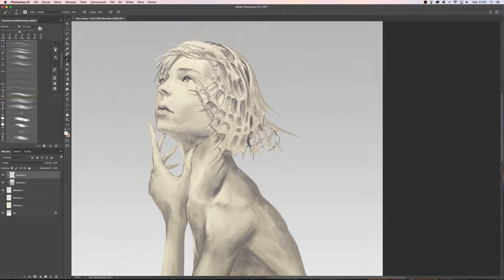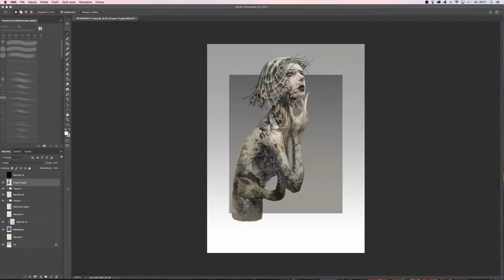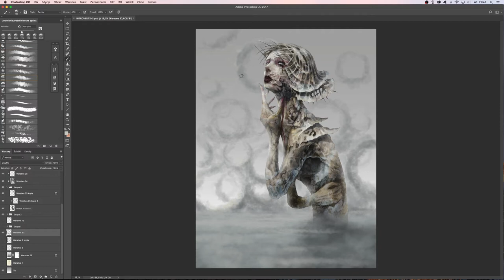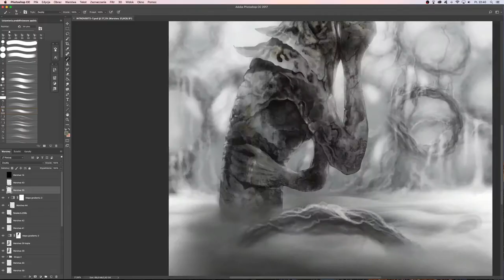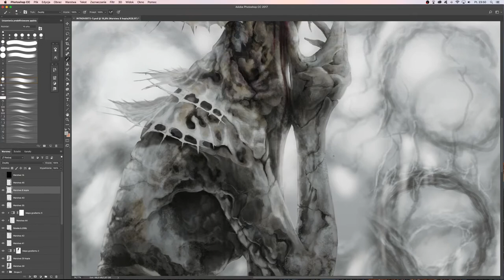Introvert 5 [digital painting]